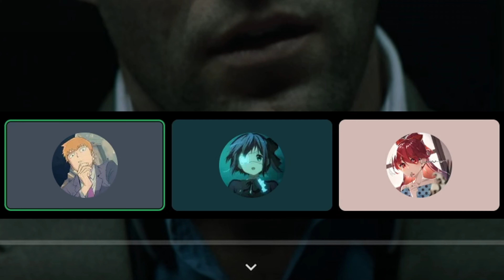Snatch is Funny, innit?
Why do they call him the bullet dodger?